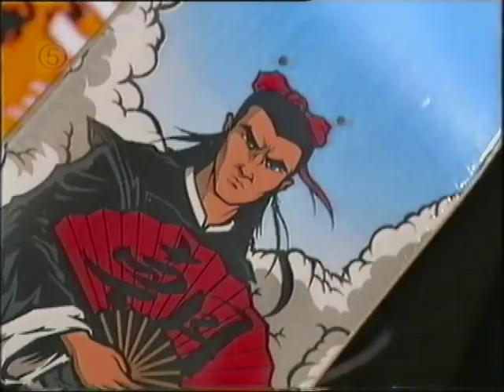RAD - Kien Lieu Interview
Interview with Kien Lieu.

This was rescued from dodgy old VHS tapes.

This is from an old Saturday morning show called RAD, which was on in the late 1990's to early 2000's.